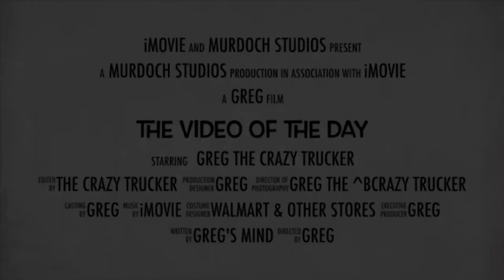Counting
It’s amazing how many people can’t count